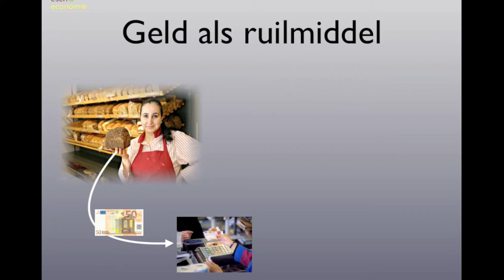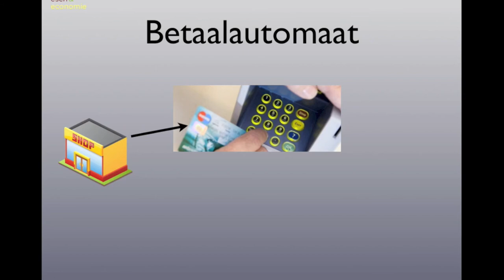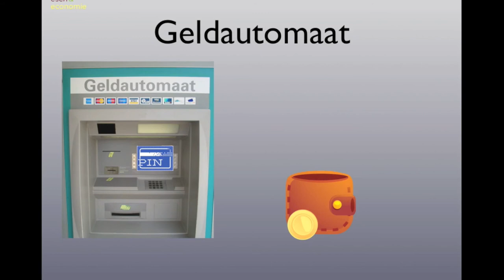Economisch bekeken BB H2 §4 Geld telt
De uitleg bij de methode Economisch Bekeken voor VMBO BB